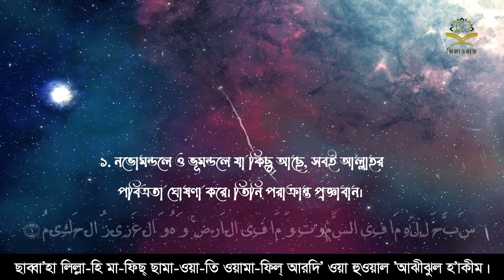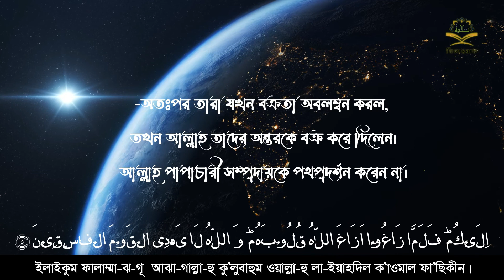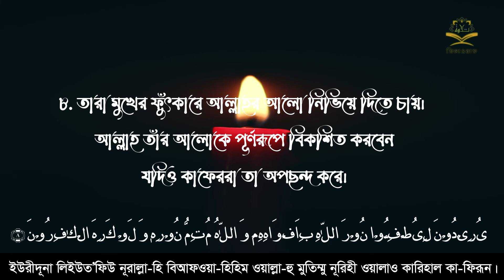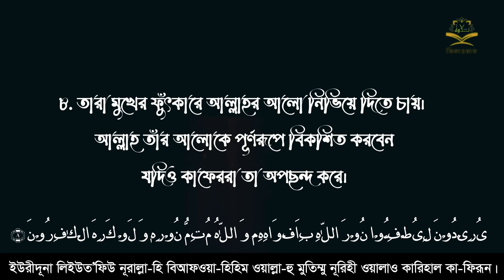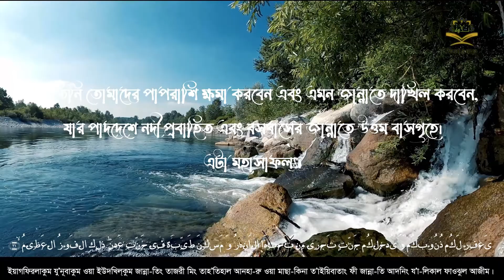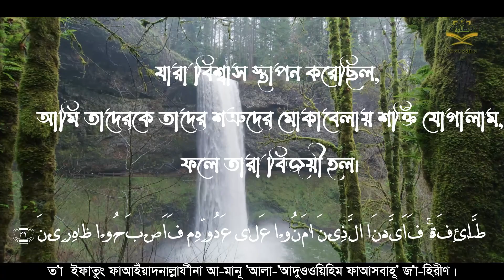surah as saff beautiful recitation সুরা আস সফ এর তেলাওয়াত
If you're looking for a soulful and inspiring recitation of Surah As-Saff, then this video is perfect for you. The Surah is the 61st chapter of the Holy Quran and is considered one of the most beautiful and powerful Surahs.
The recitation in this video is truly mesmerizing, with a beautiful blend of melody and emotion that will leave you feeling uplifted and serene. The reciter's voice is soothing and clear, and every word is pronounced with precision and care.
As you listen to the recitation, you'll be transported to a peaceful and spiritual realm, where your mind and soul can connect with the divine. The Surah's verses cover various themes, including the importance of faith, the struggle of the prophets, and the victory of truth over falsehood.
The video is accompanied by breathtaking visuals of nature and Islamic calligraphy that perfectly capture the essence of the Surah's themes. The overall effect is a powerful and moving experience that will leave you feeling calm and rejuvenated.
Whether you're looking to find solace in the words of the Quran or simply want to enjoy a beautiful recitation of Surah As-Saff, this video is a must-watch. So, sit back, relax, and let the soothing sounds of this beautiful recitation take you on a spiritual journey like no other.
সুরা আস সফ এর সুললিত কন্ঠে  তিলাওয়াত। ক্বারী-যাইন আবু কাউতসার।
* ক্বারী যাইন আবু কাউতছার এর অন্তর শিতল করা সূরা আস সফ এর তিলাওয়াত শোনার জন্য এই ভিডিওটি দেখুন।
প্রিয় নবী হযরত রাসূলে কারীম সঃ মনোযোগ সহকারে কোরআন তিলাওয়াত শোনর প্রতি অনেক গুরুত্ব আরোপ করেছেন
হজরত আবু হোরায়রা (রা.) থেকে বর্ণিত, রাসুল (সা.) ইরশাদ করেন, 'যে ব্যক্তি মনোযোগ দিয়ে কোরআন তিলাওয়াত শুনবে, তাকে কয়েক গুণ বেশি সওয়াব প্রদান করা হবে, আর যে ব্যক্তি কোরআন তিলাওয়াত করবে, তা তার জন্য কেয়ামতের দিন আলো হয়ে উদ্ভাসিত হবে। ' (মুসনাদে আহমদ, হাদিস : ৮৪৯৪)